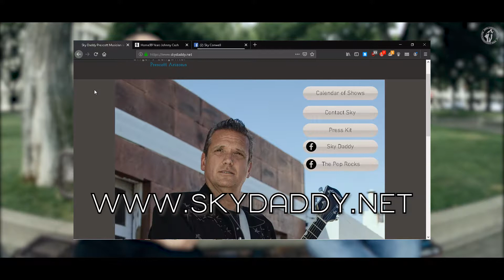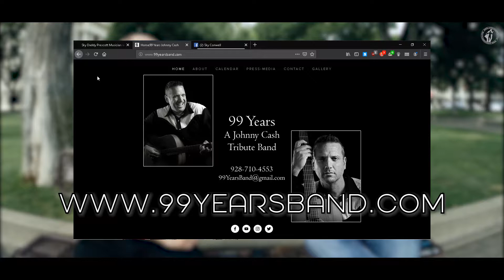Sky Conwell Interview | Living Kinetics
Sky Conwell was at our ribbon cutting, has been to Linda's book signinings, and I'm totally stoked to have him on the show. He's incredibly talented and one of the nicest guys we've ever met.

Check out our interview as we discuss what it takes to become a full time musician, embarrassing stories on stage and so much more. Hang out till the end to see one of his performances, as well!